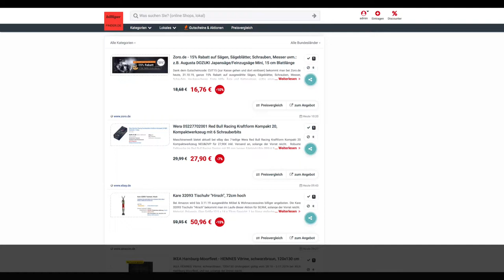Schnäppchen des Tages 31.10.19 - Wera Red Bull Racing Kompaktwerkzeug mit 6 Schrauberbits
Heuet ist Schnäppchen des Tages - Wera 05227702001 Red Bull Racing Kompaktwerkzeug mit 6 Schrauberbits.